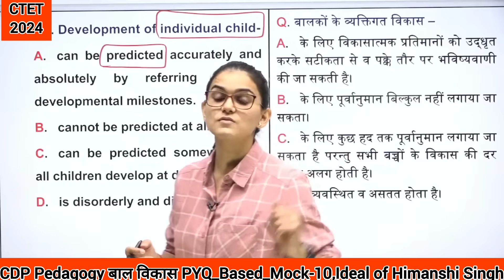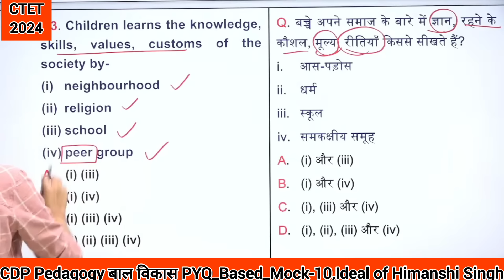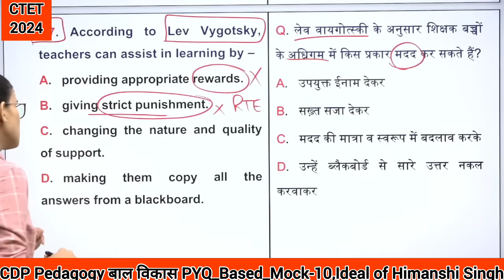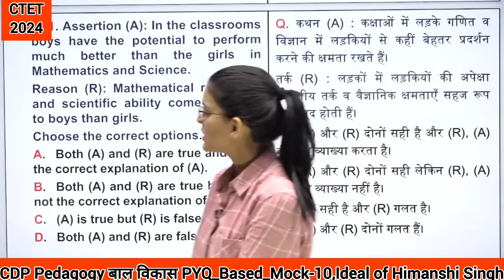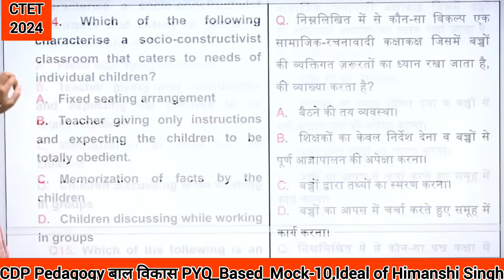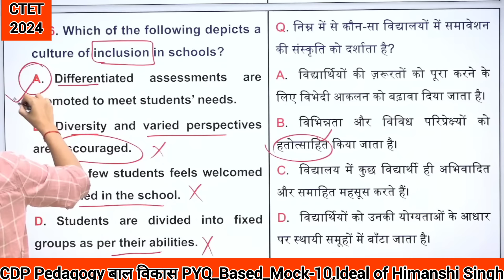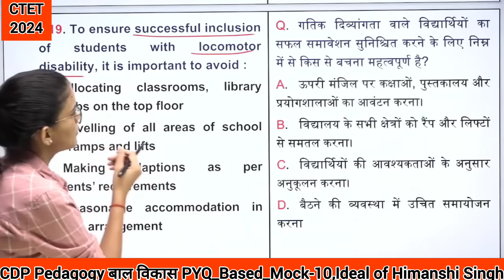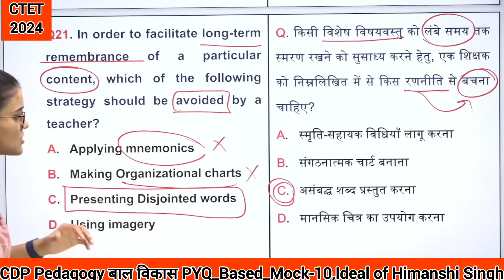CDP Pedagogy बाल विकास PYQ_Based_Mock_Trst-10, CTET 7th July 2024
All types of Questions, CTET July 2024, Mock-10, Ideal of Himanshi Singh
CTETJuly 2024
CTET classes

CTET 7th July 2024 {30/30 SERIES} #(HINDI_PEDAGOGY_CLASS-02)
By Ideal of Himanshi Singh
PEDAGOGY
CDP_QUESTION_CLASS
Hindi शिक्षण शास्त्र
SELECTED_MCQ
HIMANSHI_SINGH
CTET2024
himanshisinghctet
ctetclase
ctet2024
ctetjan
hindipedagogy
evs
evspedagogyforctetncert
mathspedagogy
idealofhimanshisingh